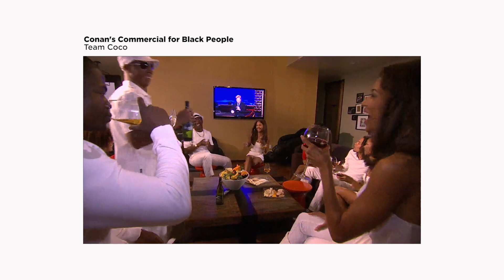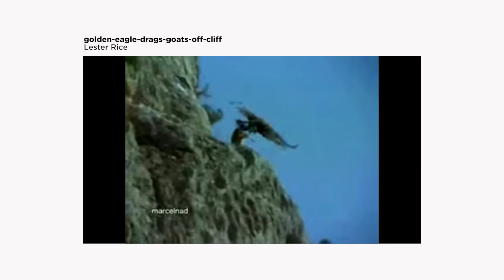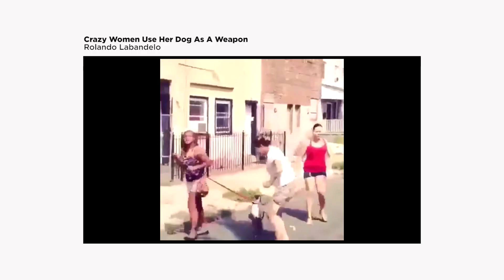Watch This With Deon Cole | CONAN on TBS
In this week’s edition of Watch This, we learn that eagles are “some vicious motherf***ers” and Deon Cole is a bonafide Belieber.